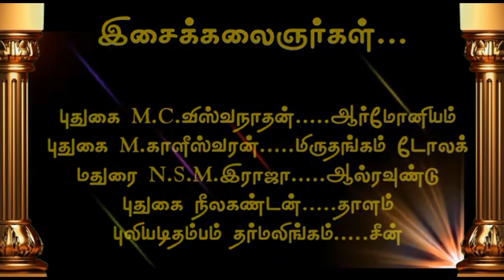(ஆந்தகுடி 4) அடடா! ரெகார்டிங் போல இனிமையான பாடல்கள் / வள்ளியாக வந்த இராஜநடிகை இந்திராதேவி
(ஆந்தகுடி 4) அடடா! ரெகார்டிங் போல இனிமையான பாடல்கள் / வள்ளியாக வந்த